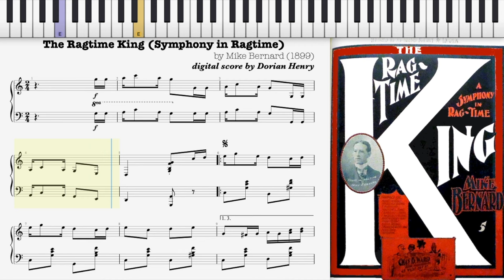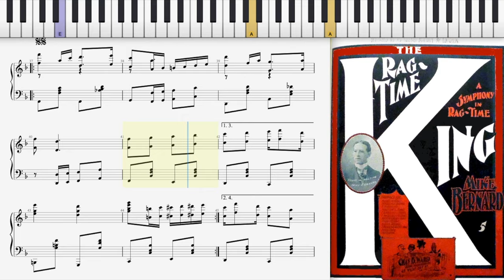The Ragtime King by Mike Bernard (1899, Ragtime piano)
The Ragtime King (Symphony in Ragtime) by Mike Bernard 1899